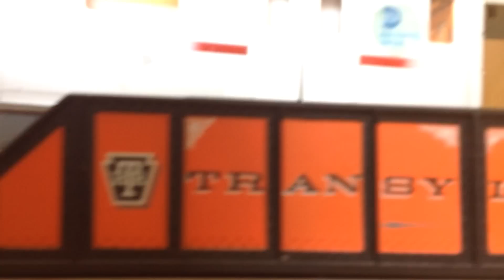MTH Subway: MTH R142A (4) train Subway Action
MTH R142A (4) train subway action from Woodlawn Road to Crown Heights-Utica Ave and to Mt. Eden Ave on my rebuilt layout. Taken at the end of Summer